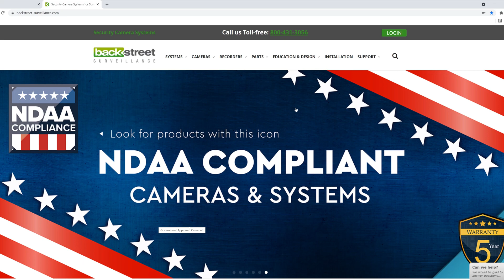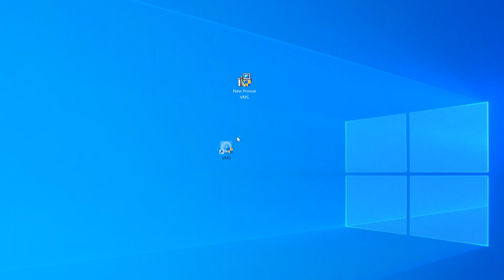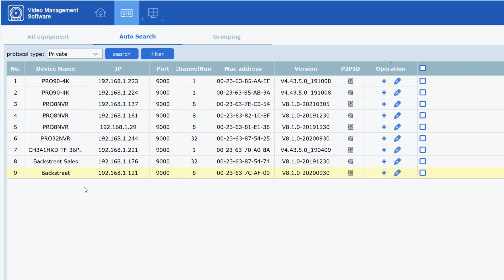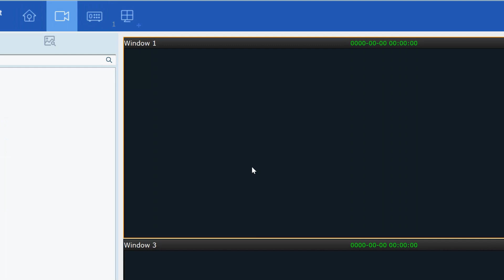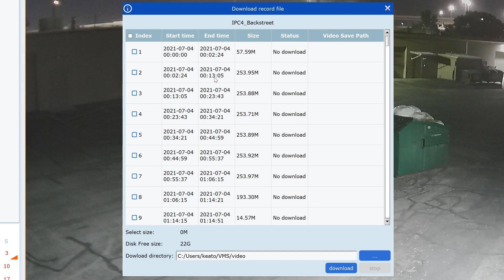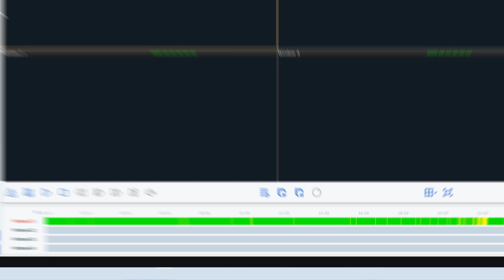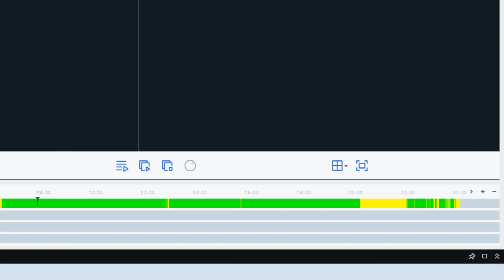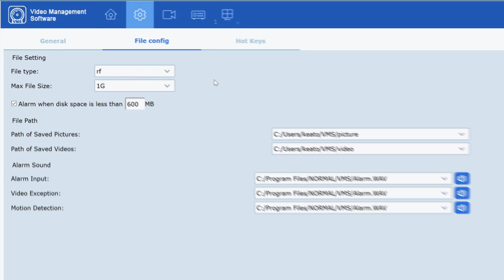ProVue Support Software Tutorial (Updated) - Backstreet Surveillance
In order to view your new ProVue system on your computer, you will need to install this software. The software can be downloaded through our
or through the USB thumb drive that was included with your ProVue NVR.
This tutorial will help you navigate the software with confidence.

SECURITY CAMERAS MADE SIMPLE Learn everything you need to install a security camera system & get it right the first time.